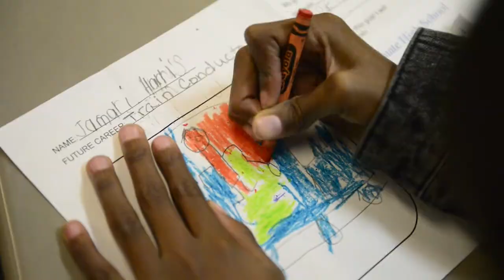Open Doors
NIU’s Open Doors projects plant the seeds of higher education for second-graders from Bellwood, Ill.